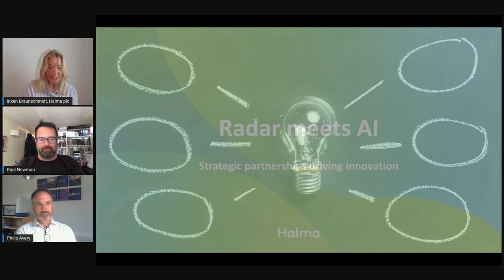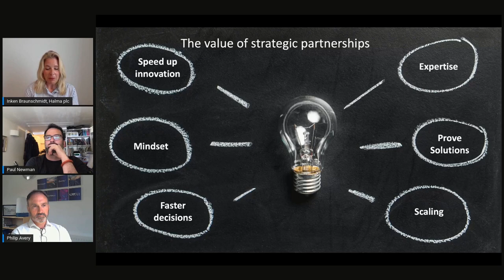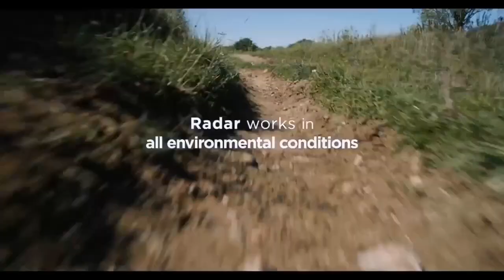Lab to Live: Radar meets AI: Strategic partnerships driving innovation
Halma’s safety company Navtech Radar has strategically partnered with Oxbotica to develop a unique localisation radar solution for autonomous vehicles that works in all weather and light conditions. This session looks at how strategic partnerships and a clearly defined purpose can unlock the full potential of AI-based technologies.

Featuring:
Phil Avery - Founder & Managing Director - Navtech Radar
Paul Newman - Founder & CTO - Oxbotica
Dr. Inken Braunschmidt - Chief Innovation & Digital Officer - Halma (Moderator)